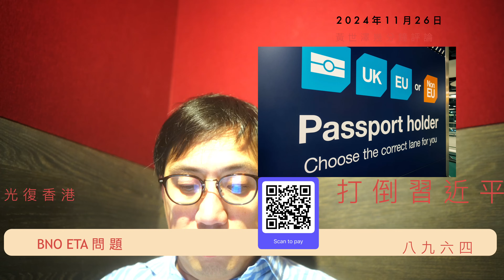BNO被納入英國ETA計劃後 奇談怪論滿天飛 好多係個別人士見縫插針 其實爭取同BOTC睇齊或乘機要求開放 e-Gate 仲實在 黃世澤幾分鐘評論 20241126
00:00 BNO被納入英國ETA計劃後 奇談怪論滿天飛
01:00 BNO ETA乜膠論都有
05:28 ETA係乜嚟
10:09 BNO Visa唔駛ETA，亦唔駛印出嚟益特區啲友攞資料
16:03 應該爭取同BOTC睇齊
集數：EP001499